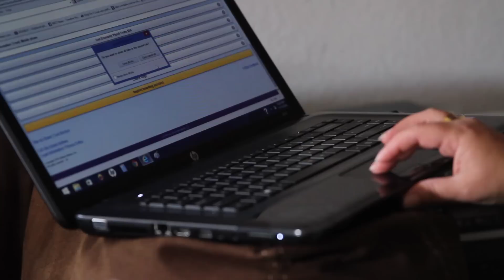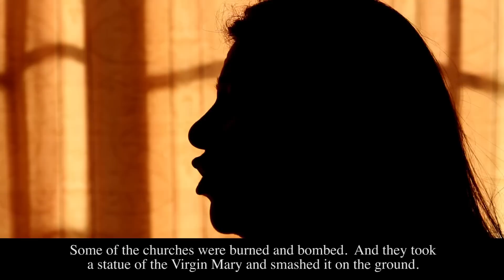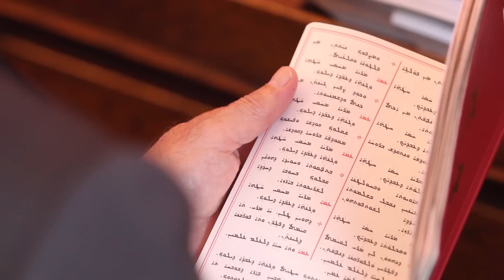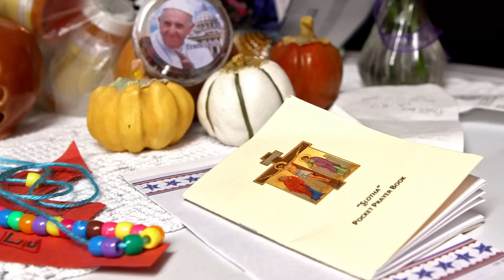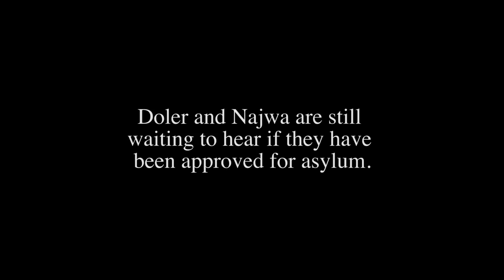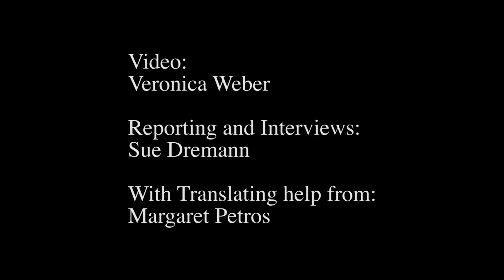An Uncertain Future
Shoshan, Shameram, and Doler and Fajwa Benyamin, all Assyrian Christians, fled their home country of Iraq after the Islamic State or ISIS, seized the city - forcing thousands of Christians and minorities to  flee their homes.  Following years of persecution and the latest violence against them, they are trying to form a new life in the United States.  With help from Los Altos resident Margaret Petros and her organization Mothers Against Murder, they are seeking legal status in the US while trying to preserve their culture and identity.  Video by Palo Alto Weekly